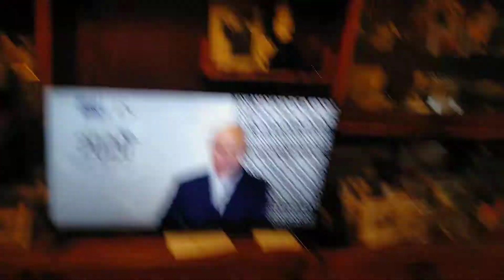Graduación de la promoción de 2020 – Luanda International School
Diecinueve años de profesor, esta es mi decimonovena graduación y la primera que se celebra de manera virtual por razones evidentes, por el coronavirus. Muy diferente, no podemos estar allá para abrazar a los estudiantes y felicitarles, para tomarte luego una con los profesores, pero todo tiene dos caras y esto también tiene sus ventajas: no te tienes que poner el traje y puedes hacer unos kilometrillos con la bici mientras, así que muy diferente pero la alegría de ver graduarse a los chavales, la misma. Zorionak, sois unos monstruos, ¡mucha suerte!
19 years as a teacher, this is my 19th graduation and the first that is celebrated virtually because of evident reasons, because of coronavirus. Very different, we cannot be there to hug our students and congratulate them, to have later some beers with the teachers, but all have two sides and this have also advantages: you don't have to put your suit on and at the same time you can ride some kilometers in the bike, so very different, but the happiness of seeing these kids graduating is the same. Congratulations, you are great, good luck!